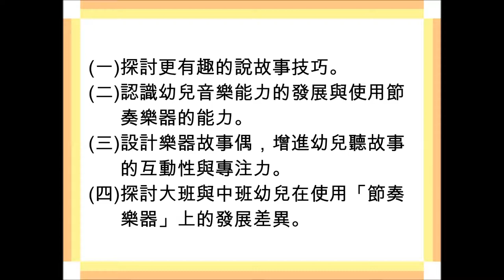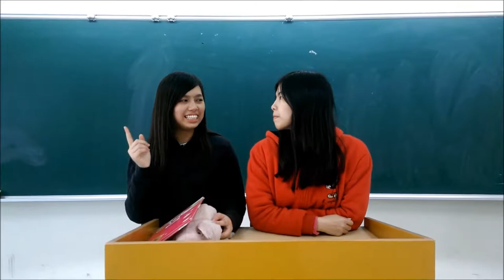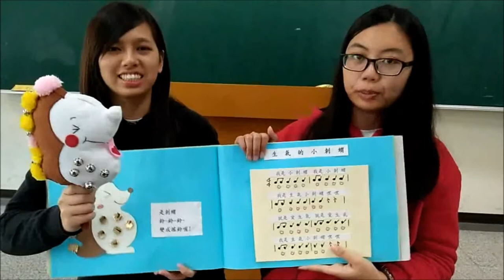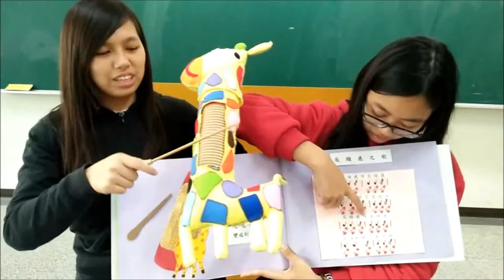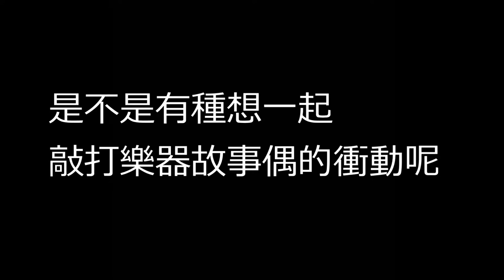106佳作_家政群_國立嘉義高級家事職業學校_偶遇節奏樂器，說故事更有趣